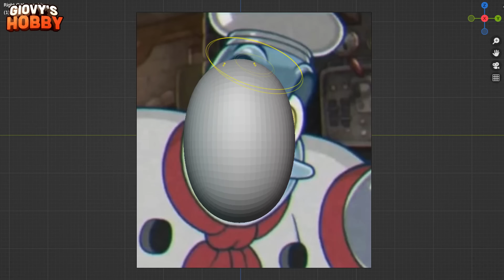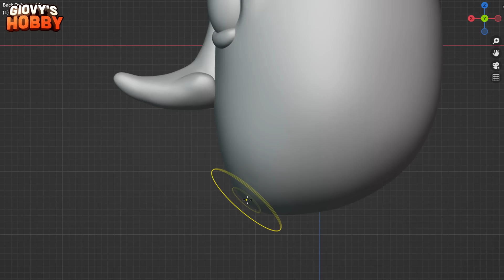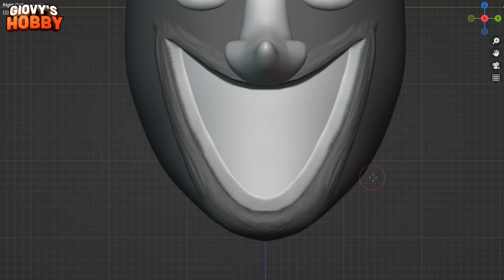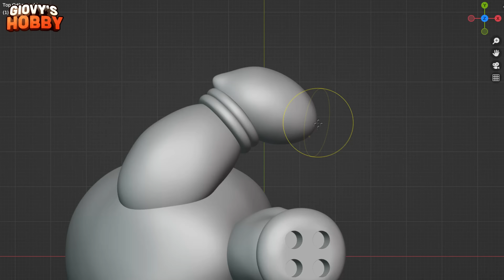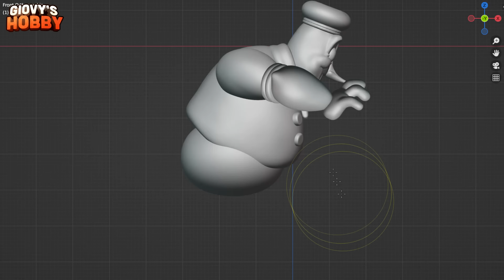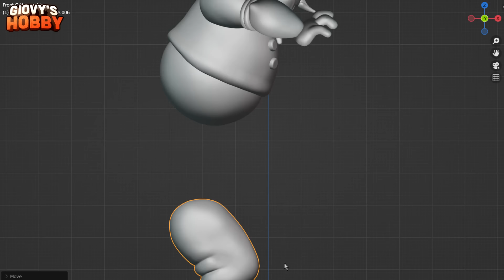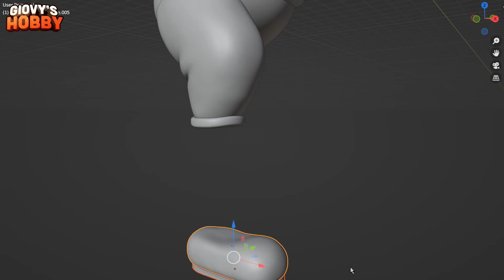Making Chef SaltBaker Boss Sculpture (with salt inside!) ★ CUPHEAD: DLC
We made the secret boss of the new Cuphead DLC, the Saltbaker!

0:00 - Intro
0:14 - Making Chef Saltbaker
6:53 - 3D printing
7:22 - Painting
11:07 - Finished sculpture